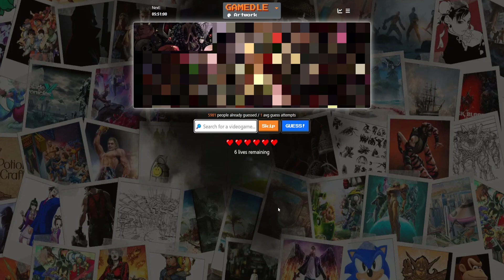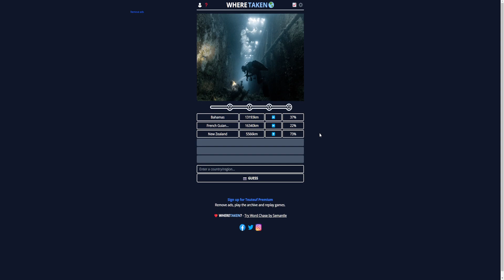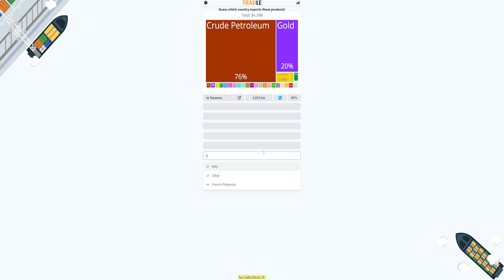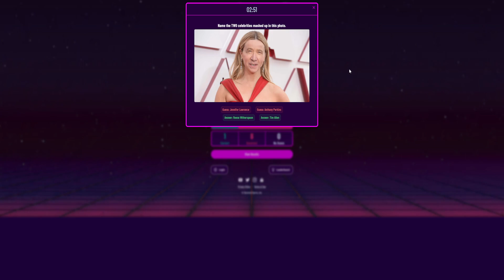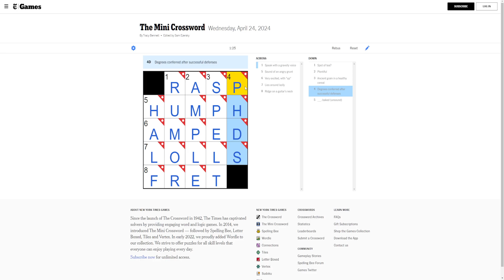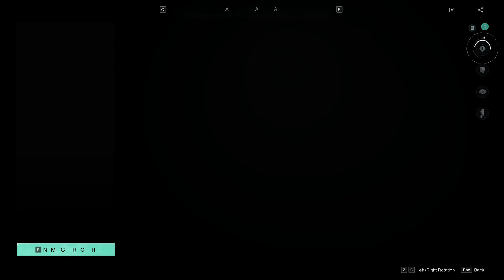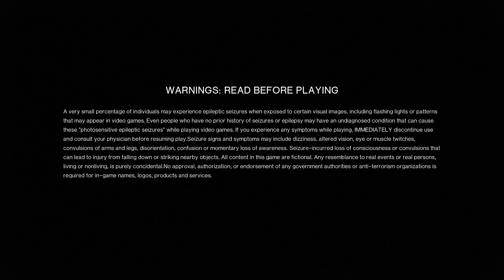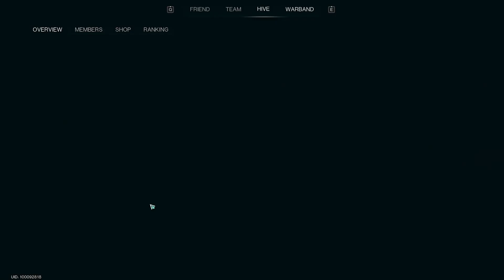Wednesday, April 24th 2024 Stream [Browser/ Once Human]